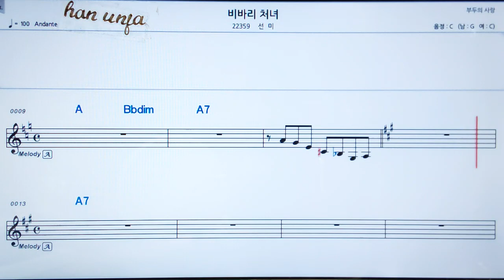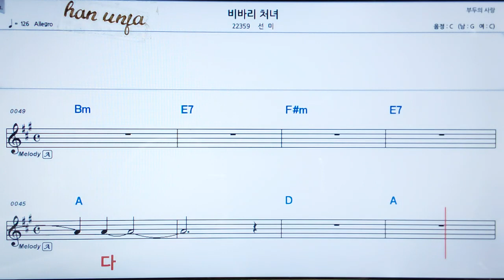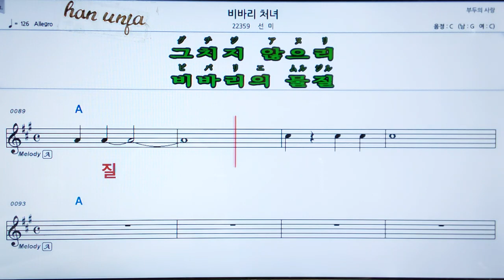💖비바리 처녀/선녀 👍MR,가라오케 악보 코드 가사 ,Karaoke반주